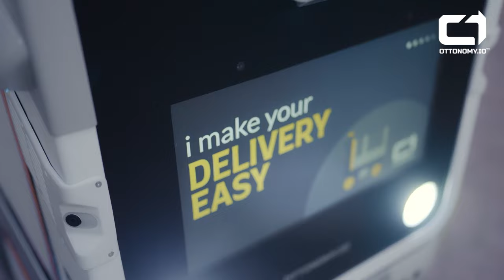Round up for Ottonomy & Introducing Ottobot Yeti for unattended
Ottonomy is reinventing last-mile deliveries with a new automated dispense mechanism to deliver packages in case receiver is not around to pick it up. It can deliver to you, drop off at your doorstep or drop it in your locker! Last-mile deliveries made simple with Yeti.